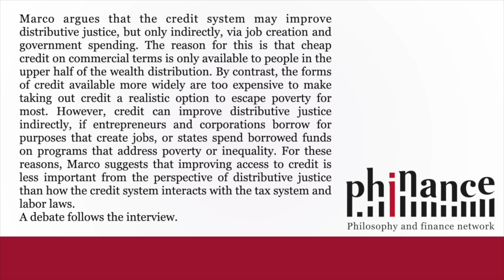'Credit and distributve justice' Marco Meyer @ 'In conversation' - Phinance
Marco argues that the credit system may improve distributive justice, but only indirectly, via job creation and government spending. The reason for this is that cheap credit on commercial terms is only available to people in the upper half of the wealth distribution. By contrast, the forms of credit available more widely are too expensive to make taking out credit a realistic option to escape poverty for most. However, credit can improve distributive justice indirectly, if entrepreneurs and corporations borrow for purposes that create jobs, or states spend borrowed funds on programs that address poverty or inequality. For these reasons, Marco suggests that improving access to credit is less important from the perspective of distributive justice than how the credit system interacts with the tax system and labor laws.
A debate follows the interview.